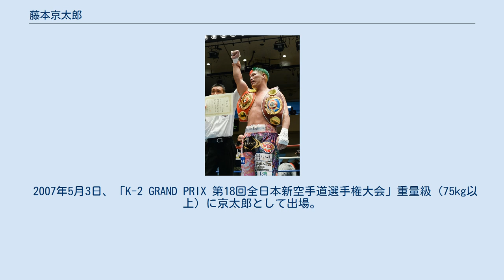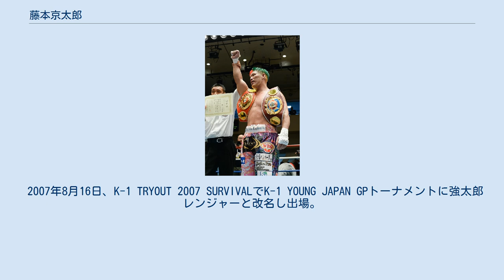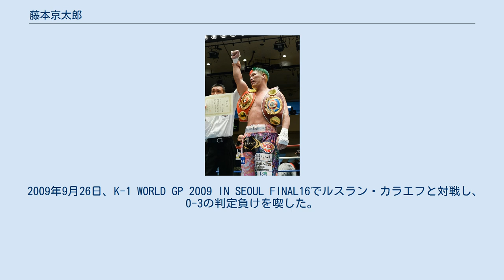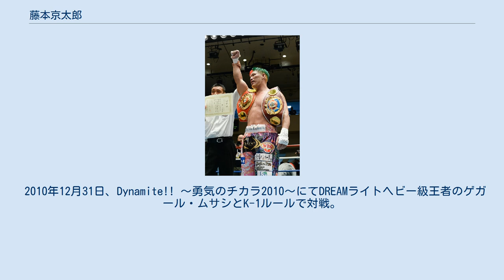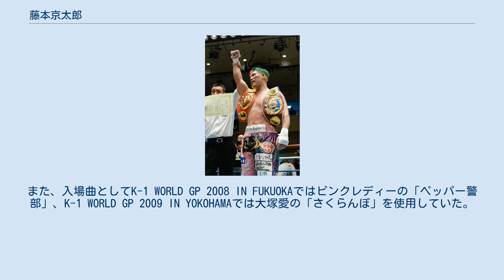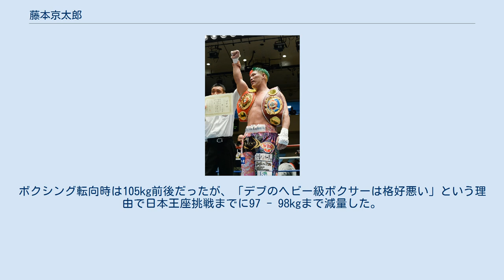藤本京太郎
藤本 京太郎（ふじもと きょうたろう、1986年6月23日 - ）は、日本の男性元プロボクサー、キックボクサー。
大阪府大阪市住之江区出身。
 第2代K-1ヘビー級王者。
第2代日本ヘビー級王者。
第21代OPBF東洋太平洋ヘビー級王者。
元WBOアジア太平洋ヘビー級王者。
角海老宝石ボクシングジム所属（2020年11月12日、日本ボクシングコミッションにライセンスを返上し、ボクサーを引退）。
 日本人史上初のK-1重量級世界王者であり、試合ごとに変わる奇抜かつ派手なヘアースタイルが特徴。
その髪型とは裏腹にスーパーヘビー級の外国人選手との対戦においてのファイトスタイルは堅実で、フットワークを活かしたローキックとカウンター狙いのヒット・アンド・アウェイが中心。
しかし、2008年にマイティ・モーに判定勝利しながらも、あまりにも露骨に逃げ回りながらのカウンター狙い一辺倒の戦法だったために批判を浴び、金星を上げたにもかかわらず地上波放送でもカットされ、K-1プロデューサーの谷川貞治からも注意されたことをきっかけに打ち合う場面も増えている。
また、日本人離れした打たれ強さも持つ。
キックボクサー時代はリングネームの変更が多く、「前田 慶次郎」「狂太郎レンジャー」「強太郎レンジャー」、「京太郎」というリングネームを使用していた。
 2014年7月1日より芸能プロダクションのオンリーユーにマネージメント提携を受ける。
 ボクシングでもオーストラリアやニュージーランド出身のボクサーが戴冠してきたOPBF東洋太平洋ヘビー級王座をアジア人として初めて戴冠すると、空位となっていたWBOアジア太平洋ヘビー級王座の戴冠も果たし、日本人として初めて日本王座、OPBF王座並びにWBOアジア太平洋王座のヘビー級3冠を果たした。
 2006年5月17日、J-NETWORKに狂太郎レンジャーのリングネームでプロデビュー。
花田純一にKO勝ち。
 2007年2月25日、「K-1 JAPAN TRYOUT」に参加。
基礎体力診断、ミット打ちなどをクリアし、合格となった。
 2007年5月3日、「K-2 GRAND PRIX 第18回全日本新空手道選手権大会」重量級（75kg以上）に京太郎として出場。
決勝で菊池純一に勝ち、優勝を果たした。
 2007年5月4日から5月6日にかけてゴールドジム幕張千葉アネックスで行われた「K-1 TRYOUT 日本選考合宿」に参加し、マイク・ベルナルドがコーチを務める「チーム・ベルナルド」所属となり、7月17日から約2週間、立川隆史と共に南アフリカで海外合宿を行った。
 2007年8月16日、K-1 TRYOUT 2007 SURVIVALでK-1 YOUNG JAPAN GPトーナメントに強太郎レンジャーと改名し出場。
1回戦で百瀬竜徳に判定勝ち、決勝でも佐藤匠に判定勝ち。
本戦出場を決めた。
決勝の佐藤戦では3R終了間際にパンチラッシュを受けゴング直後にリングに倒れこむほどであった。
判定はドローとなり延長戦に突入、ダメージを心配したセコンドが試合を放棄しようとしたが、本人がこれを固辞するという一悶着があり、大幅なインターバルとなってしまった。
 2007年12月22日、チームドラゴン主催興行のメインイベントで中迫強と対戦し、右フックでKO勝ち。
 2008年1月、リングネームを「前田 慶次郎」に改めた。
戦国武将前田利益の通称「慶次郎」と師匠前田憲作に由来する。
 2008年4月13日、K-1 WORLD GP 2008 IN YOKOHAMAでマイティ・モーと対戦、正面から打ち合わずローキックを蹴りながら逃げ続けて判定勝ち。
大金星をあげるも地上波放送はされなかった。
試合後、「熱のある試合ができなかった」と反省のコメントを残した。
 2008年6月29日、K-1 WORLD GP 2008 IN FUKUOKAで行われたK-1 JAPAN GPに出場。
1回戦で武蔵に判定勝ち、準決勝で佐藤匠に判定勝ちしたものの、決勝でエヴェルトン・テイシェイラに判定負けし、準優勝となると同時にキャリア初黒星となった。
 世界ヘビー級王座獲得 2009年3月28日、K-1 WORLD GP 2009 IN YOKO...